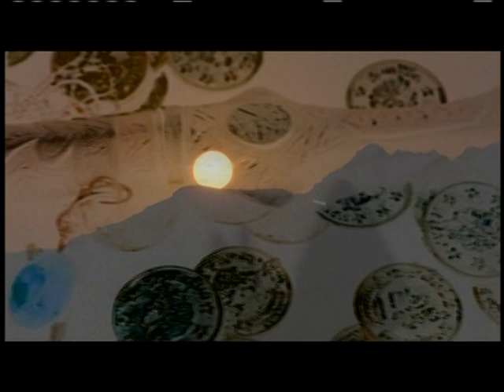Čingischán a jeho tajemství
Podle legendy je Čingischán, největší válečník, jaký kdy žil, pohřben na utajeném místě i se svou bohatou válečnou kořistí. Amatérský historik Maury Kravitz se domnívá, že ví kde. Určuje možnou lokalitu a začíná kopat.